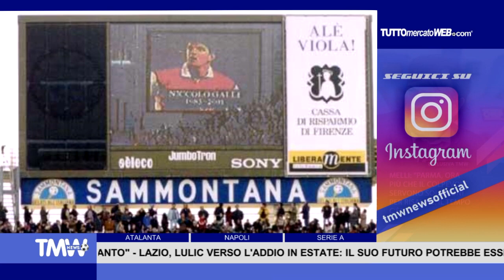TMW News: Atalanta-Napoli, vietato sbagliare. Il ricordo di Niccolò Galli a 20 anni dalla scomparsa